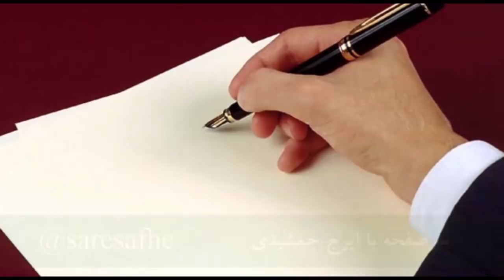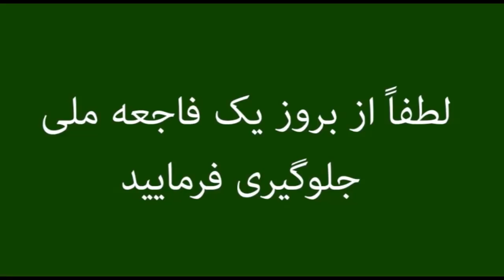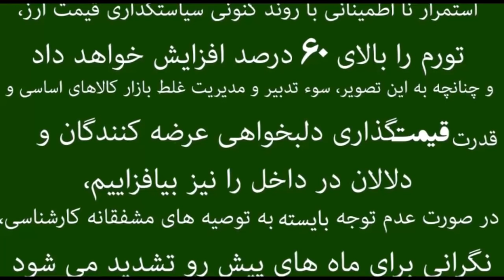سر صفحه با ایرج جمشیدی - سه شنبه ۱۰ مهر